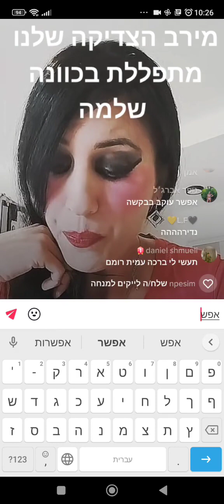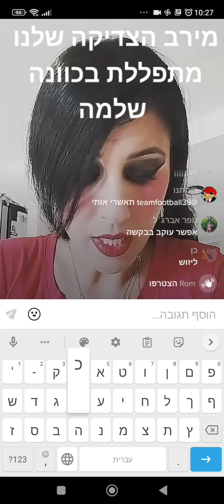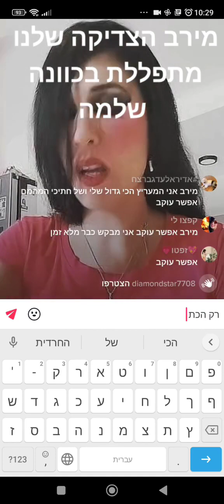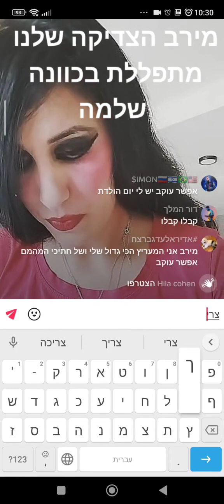קטע מלייב בטיקטוק של מירב צרפתי #14: מירב הצדיקה חלק 1